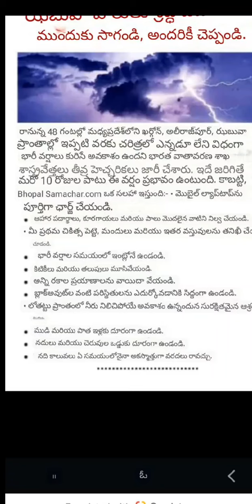మధ్యప్రదేశ్లో భారీ వర్షాలు దెబ్బతిన్న పంటలు || నోటి కాడికి వచ్చిన పంట ఒకేసారిగా నీళ్లమయం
.. group 1